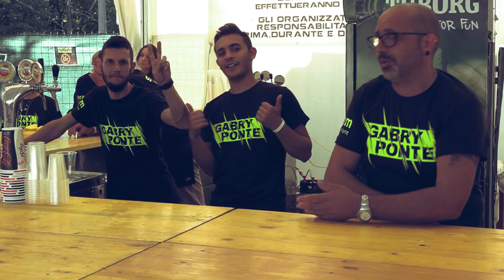GABRY PONTE LIVE CLIVIO (VA) - 31 LUGLIO 2022 - IVANTUS PARTY 10th Anniversary